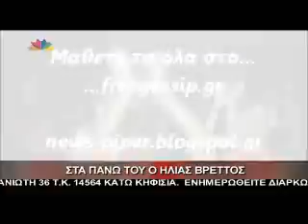Ο Η.Βρεττος στην Θεσ/νικη